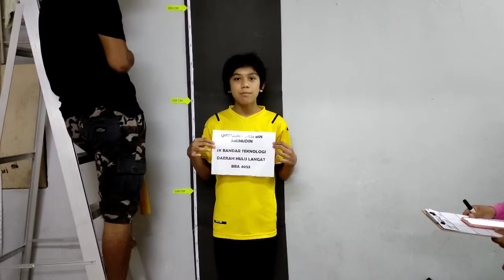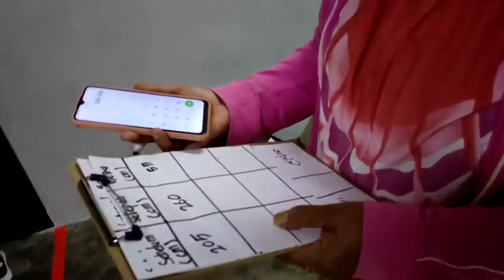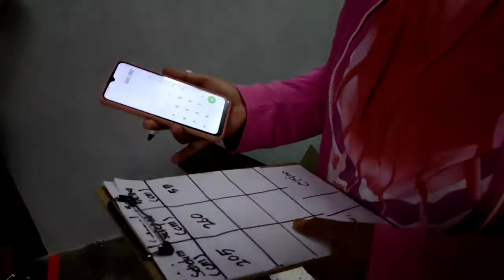LOMPAT MENEGAK (B12-LELAKI) - QUSYAIRI ADAM (SK BANDAR TEKNOLOGI)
JARAK LOMPATAN : 55CM